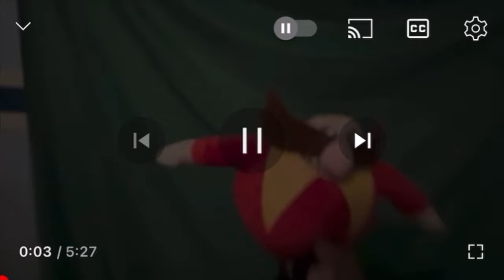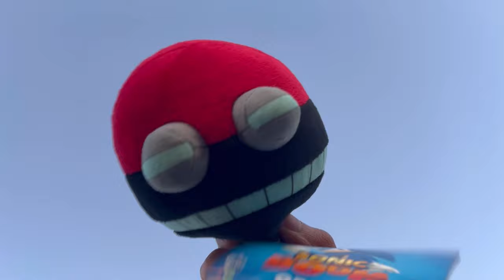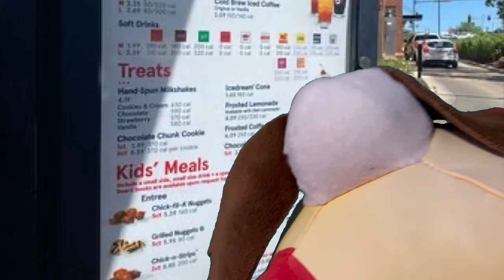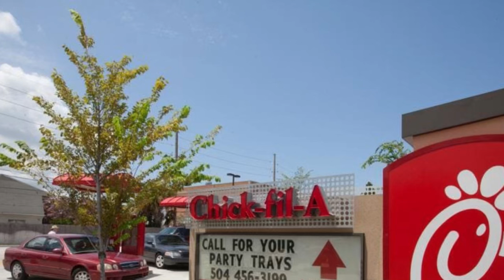eggman super 2 - REBOUND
Doctor Super Eggman Ivo continuation of defeat of the man of the egg.

Sardine Eggman!

Magnificent Story conceptualized
By Fuck You incorporated